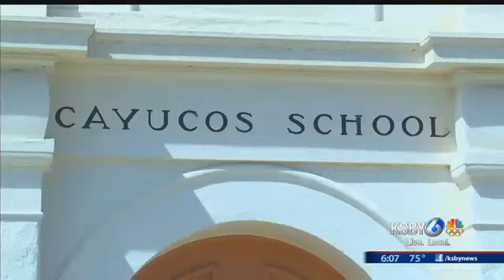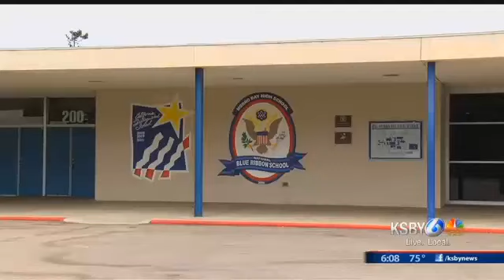Cayucos exploring new options for high school students